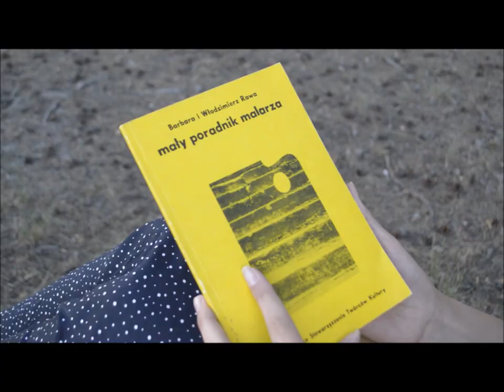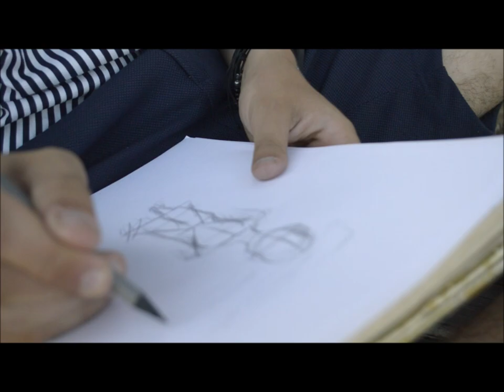DIMOSTRAZIONE /Daria Puchalska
Film został przygotowany na konkurs o Stypendium Da Vinci.
Warunkiem udziału w konkursie było nadesłanie kompletnego zgłoszenia zawierającego pracę konkursową w formie filmu, pt. „Dimostrazione – sprawdzaj wiedzę w praktyce”, do 5 lipca 2019 r. Dimostrazione, czyli konsekwentne sprawdzanie wiedzy drogą doświadczeń, wytrwałości i gotowości do uczenia się na błędach, to jedna z zasad życia według Leonarda da Vinci.

Piotr Voelkel – jeden z fundatorów stypendium

Collegium Da Vinci w Poznaniu to uczelnia o profilu praktycznym, jedna z najstarszych niepublicznych szkół wyższych w Wielkopolsce. Od ponad 20 lat z powodzeniem działa na polskim rynku edukacyjnym. W Collegium Da Vinci, Uczelni Ludzi Ciekawych, wierzymy, że ciekawość jest najpotężniejszą cechą ludzką, która popycha ludzi do ciągłego rozwoju. CDV to miejsce, w którym studenci z zainteresowaniem i z przyjemnością zdobywają wiedzę. Zarówno studenci, absolwenci, jak i pracownicy to osoby nie tylko ciekawe świata, ale także pełne pasji w odkrywaniu nowych rzeczy i w pozytywny sposób wpływające na swoje otoczenie.

W ofercie uczelni są studia dyplomowe I i II stopnia, studia podyplomowe oraz studia podyplomowe dla nauczycieli realizowane w 7 miastach Polski. Kierunki studiów w CDV są interesujące i innowacyjne, tworzone we współpracy z pracodawcami oraz na podstawie trendów w światowej gospodarce i kierunku zmian na dynamicznym rynku pracy. Nasi absolwenci znajdują pracę zgodną ze swoimi zainteresowaniami i wykształceniem. CDV współpracuje z ponad 160 partnerami oraz 19 zagranicznymi uczelniami.

Sprawdź ofertę!